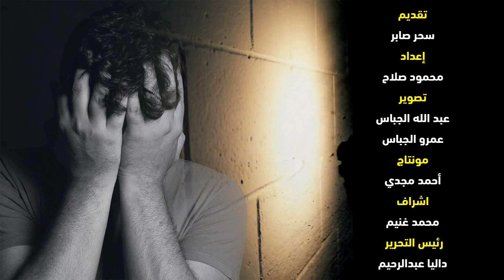العائدون من الموت.. حكاية محمد و١٦ عام من الإدمان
تقدم البوابة نيوز  بالتعاون مع صندوق مكافحة وعلاج الإدمان والتعاطي بوزارة التضامن الاجتماعي، برنامج “العائدون من الموت”، لترصد العديد من حكايات الأبطال المتعافين من الإدمان.

يتناول البرنامج الذي يذاع كل خميس على شاشة البوابة نيوز، حكايات مأساوية للعديد من الشباب والفتيات الذين وقعوا في شباك الإدمان، وعاشوا سنوات من الدمار، إلى أن سلكوا الطريق الصحيح في التخلص من الإدمان بالتعاون مع وزارة التضامن الاجتماعي.

الجدير بالذكر أن صندوق مكافحة وعلاج الإدمان٫ يقدم الخدمة مجانية في جميع المحافظات، من خلال مراكز تابعة لوزارة التضامن، حيث يهدف إلى القضاء على ظاهرة الإدمان تماما، ومساعدة الشباب في أن يسلكوا الطريق الصحيح نحو النجاح.